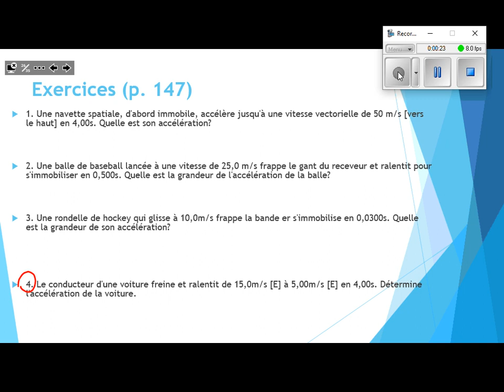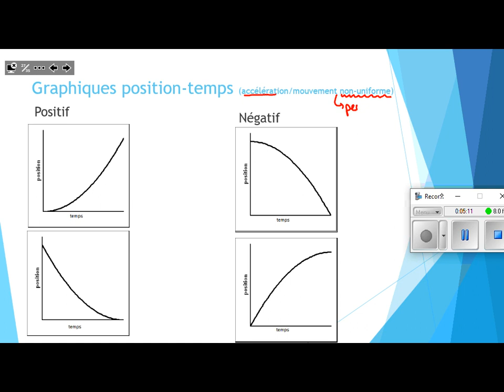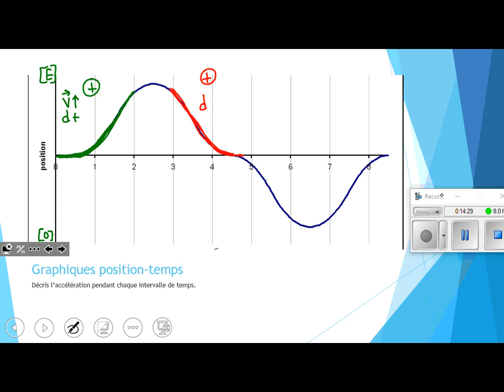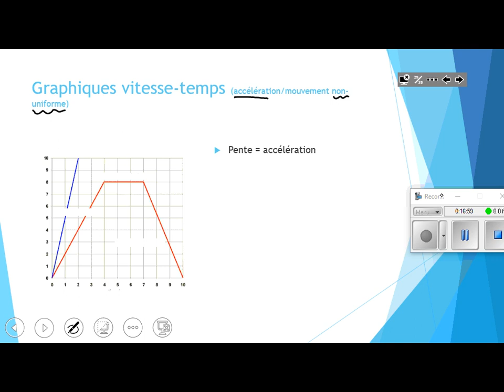2022 11 21 Sci10F U3 L6b acceleration cont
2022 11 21 Sci10F U3 L6b acceleration cont